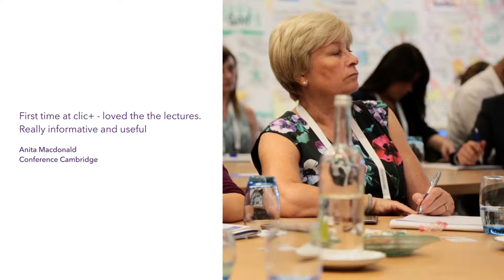clic+ Testimonials 3 Analysis